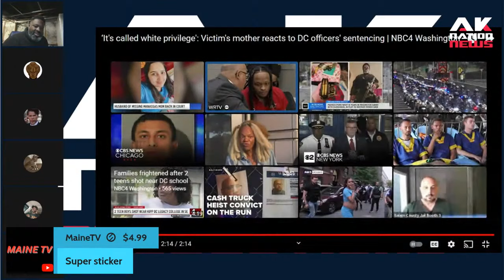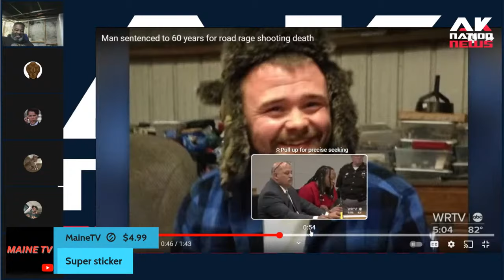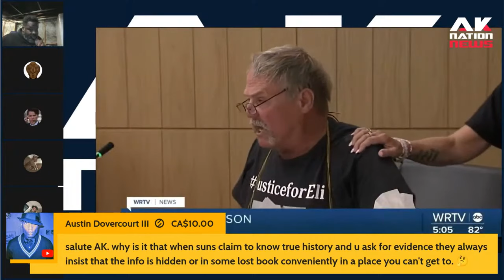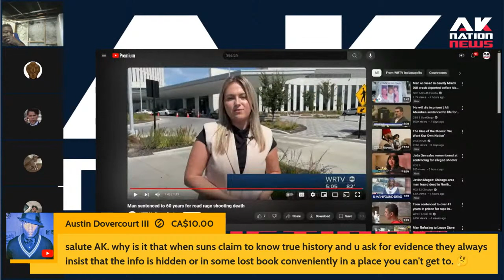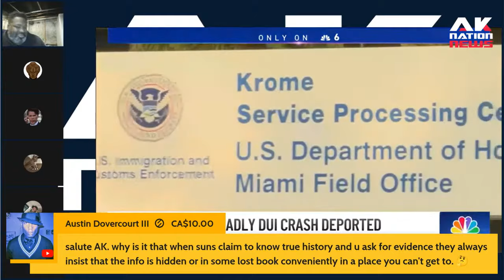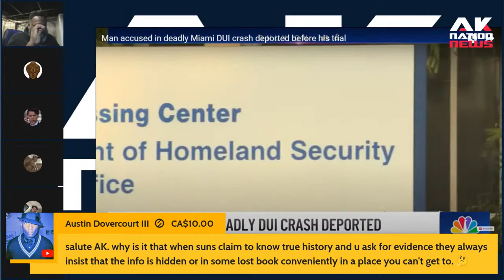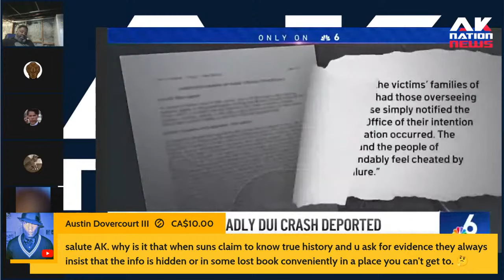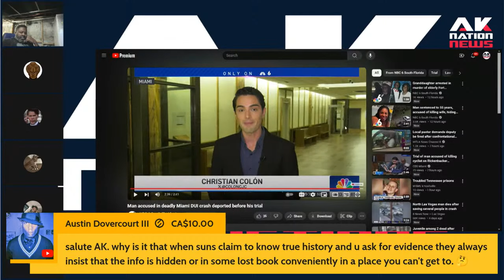Father goes off on thug who smirked in court after killing his son in Road Rage incident.